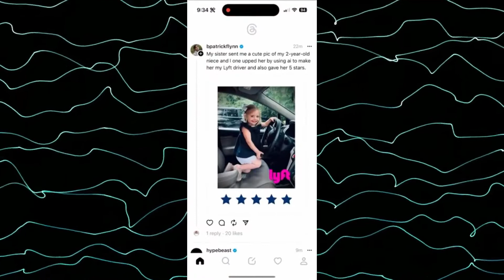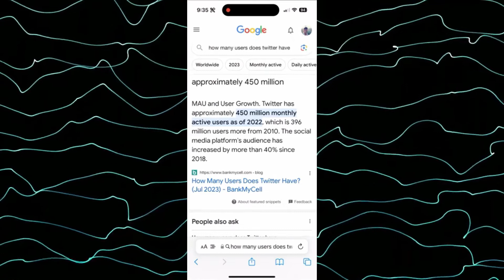Cuántos Usuarios Tiene Threads